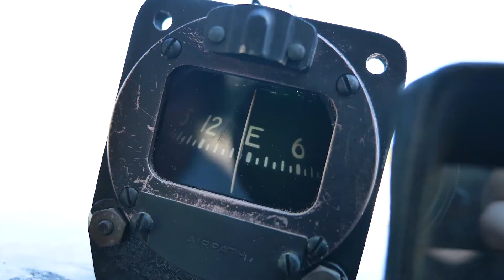BuiQui Aerospace Promotional Video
Promotional video for BuiQui Aerospace, one of the top Certified FAA Pilot Schools in Central Florida. If you're interested in becoming a pilot, check out their website or Facebook page!